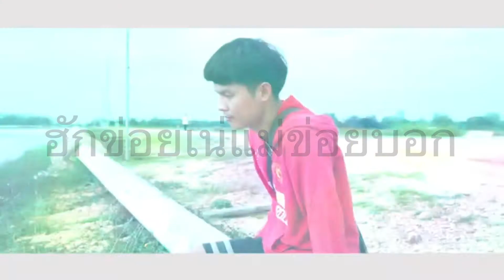Reaction ຮັກຂ້ອຍແນ່ແມ່ຂ້ອຍບອກ (ฮักข่อยแน่แม่ข่อยบอก) TEMPLE BOY